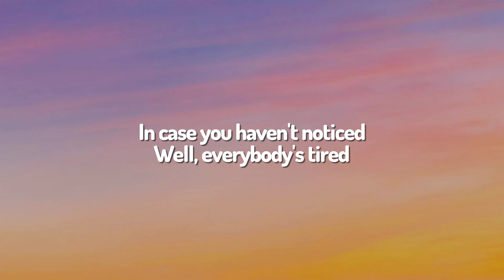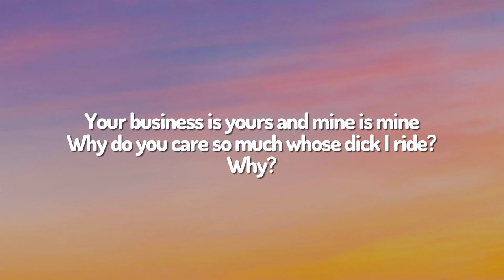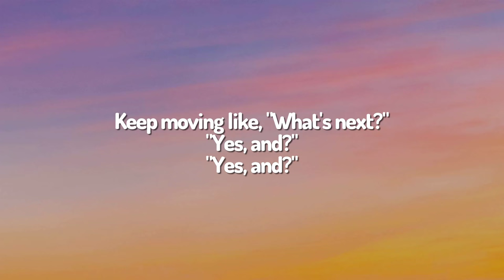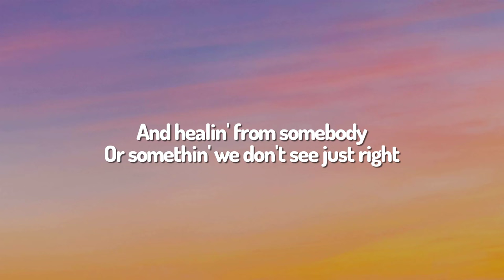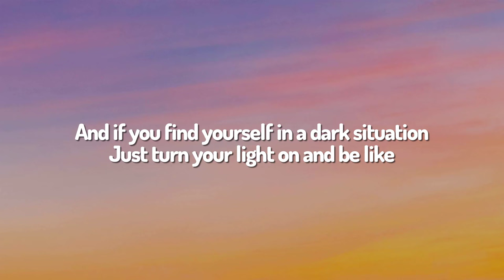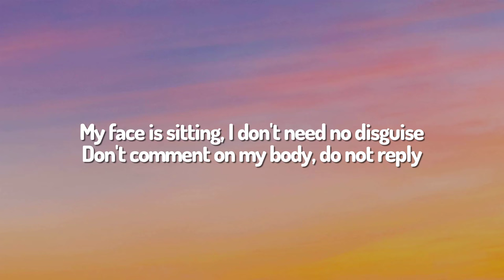Ariana Grande - yes, and? (Lyrics + 1HOUR)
🎤 Lyrics:In case you haven't noticed

[Pre-Chorus]
Just turn your light on and be like

[Chorus]
"Yes, and?"
"Yes, and?"

[Chorus]
"Yes, and?"

[Bridge]
Your energy is yours and mine is mine (Mine is mine)
Why do you care so much whose dick I ride?
Why?

[Chorus]
"Yes, and?"
"Yes, and?"
"Yes, and?"